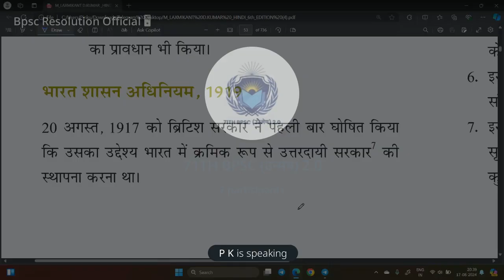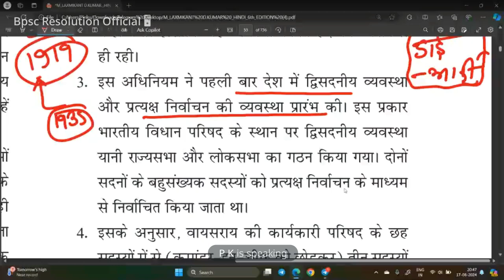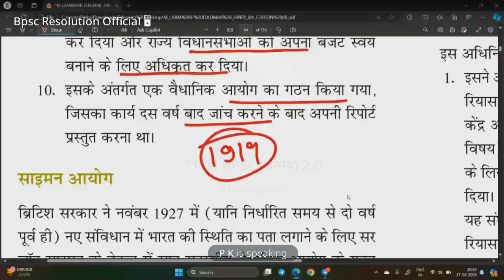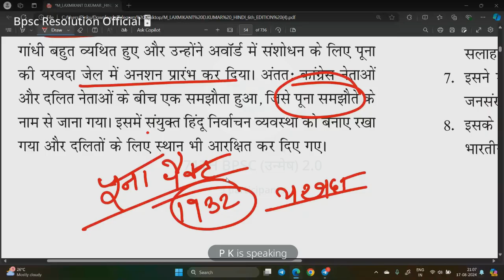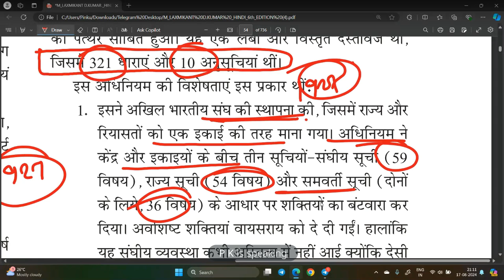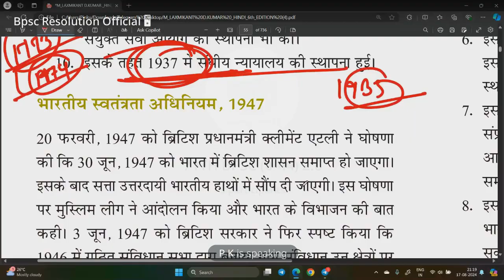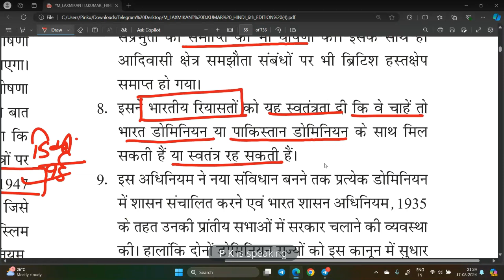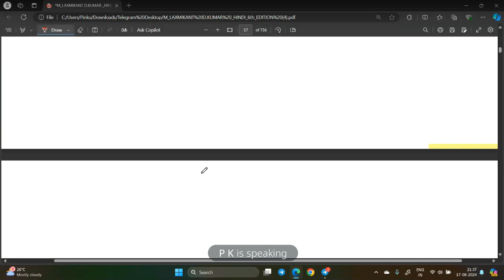Historical Background Part 3 | Indian Polity M.Laxmikant Copmlete Series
Historical Background Part 2 | Indian Polity M.Laxmikant Copmlete Series

71TH FOUNDATION BATCH, To Crack 71th BPSC

18 MONTHS VALIDITY

UNMESH BATCH PRELIMS AND MAINS Price =  ₹1999  for Today's only ₹1699

UTKARSH BATCH ONLY FOR MAINS Price =  ₹1699 for Today's only ₹1399

Join ASAP UNMESH BATCH For Sure Success In 71th BPSC

COMPLETE MAINS PREPRATION, LIVE INTERACTIVE SESSION PRELIMS AND MAINS

24/7 Personal Mentorship Available, 71th Prelims strategy

RECORDED SESSION AVAILABLE

50000+ Targeted MCQ for 71th BPSC Prelims

MANIS SPECIAL BATCH, DAILY TARGET  FOR PRELIMS,MCQ DAY WISE AVAILABLE

CALL ON GIVEN NUMBER FOR FOUNDATION BATCH
Perfection IAS 90 Day's Planner series || Day 22 || Geography (Day 1) Mcq ||Target 70th bpsc
Perfection IAS 90 days Planner series || Day 20 || Medieval History Mcq || Target 70th bpsc
Perfection IAS 90 days Planner series || Day 1 || Medieval History Mcq || Target 70th bpsc